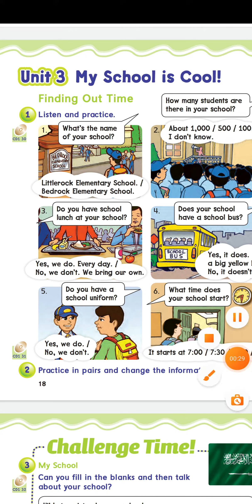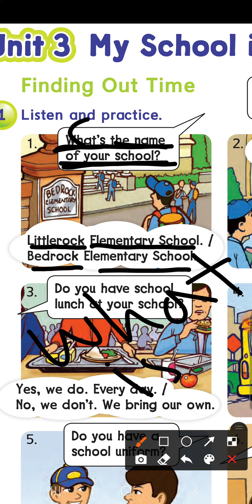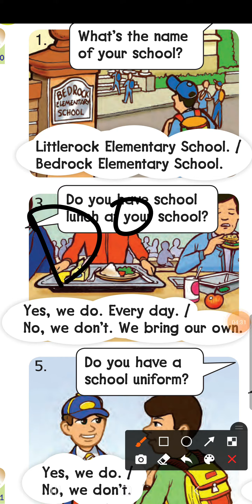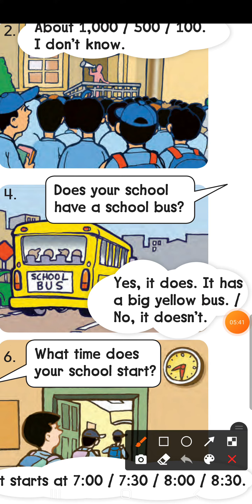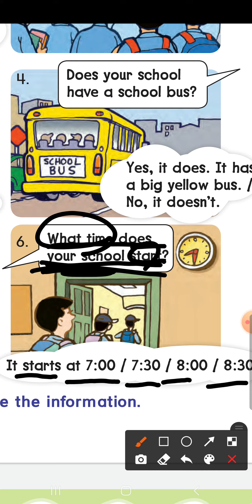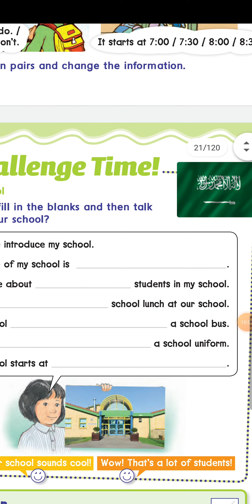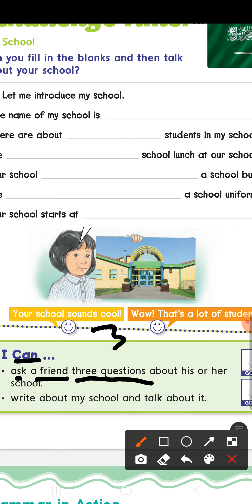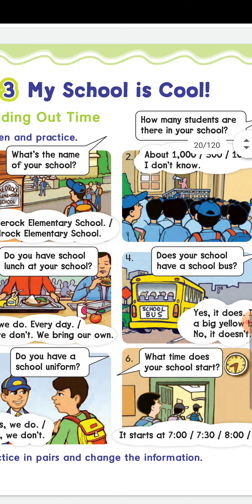انجليزي الصف السادس الابتدائي الفصل الدراسي الثاني صفحة ١٨و١٩